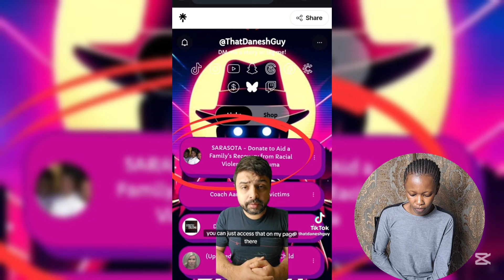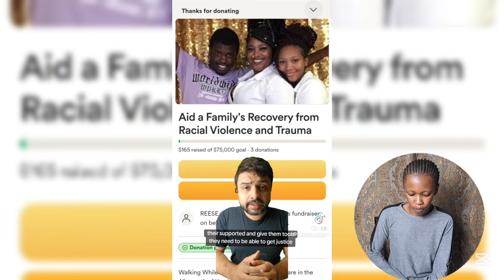Gone Overnight! Sarasota’s Creeps Leave & Go Into Hiding After a Huge Backlash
2. Check me out on my other socials
titk tok:Gracey D

4. Watch the ads displayed on my videos without skipping .

5.use super Thank you below each video

6. Buy me coffee